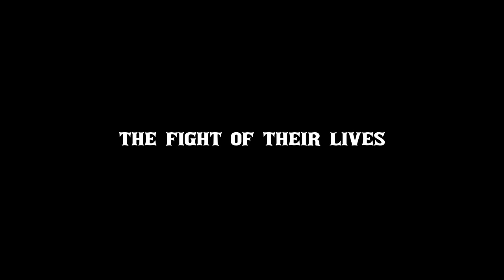Counting Bullets trailer